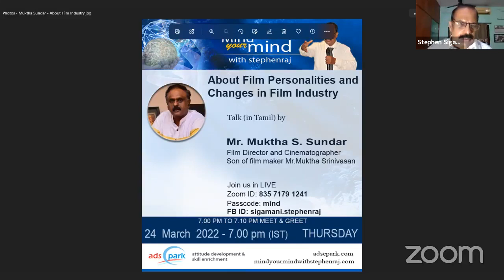திரைத்துறை - மாற்றங்களும் - பிரபலங்களும் - Talk in Tamil - Mr. Muktha S. Sundar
About Film Personalities and Changes in Film Industry
Talk (in Tamil) by
Mr. Muktha S. Sundar
Film Director and Cinematographer,
Son of Film Maker Mr.Muktha Srinivasan
24th March 2022 - Thursday 7.00 PM